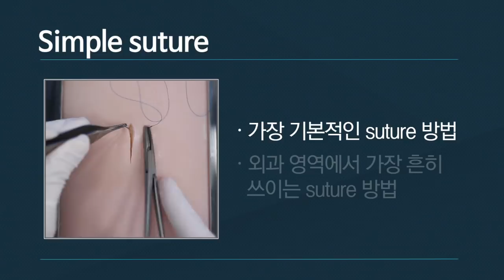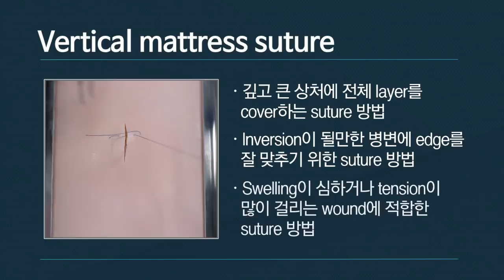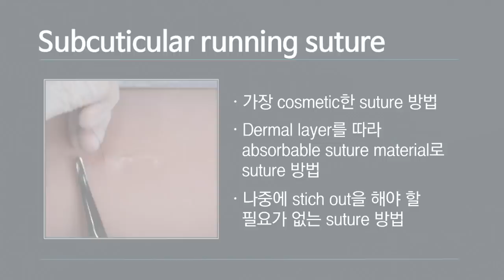서울아산병원 외과 술기 - Suture technique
[Simple suture]
Simple suture는 가장 기본적인 suture 방법이며
다양한 suture 법 중 외과 영역에서 가장 흔히 쓰이는
방법으로 simple interrupted suture를 시행해보겠습니다

먼저 모든 suture에서 기본이 되는 자세를 살펴보면,
Needle의 proximal 1/3 지점에 needle holder를
직각으로 잡습니다

바늘은 항상 수직으로 들어가도록 합니다
나올 때도 마찬가지이고 항상 들어가고 나오는 면에 수직이 되도록 유의합니다

들어가는 쪽과 나오는 쪽의 길이를 같게 하도록 하고
한번 들어갔다 나온 후에 knot를 만듭니다.
Knot는 정타이, 정타이, 그리고 역타이로 만들고
만들어진 knot 가 잘리지 않게 적당한 길이를 두고 cut을 하면 한 땀이 완성이 되겠습니다

다시 한번 해보도록 하겠습니다.

이렇게 마무리된 후에는 forcep을 이용해 skin 의 edge가 잘 맞도록 합니다.

[Vertical mattress suture]
Vertical mattress suture는 기본적으로 깊고 큰 상처에서
전체 layer를 cover함과 동시에 inversion이 잘 될만한
병변에서 edge를 잘 맞추기 위한 suture법입니다
Swelling이 심하거나 tension이 많이 걸리는 wound에
적합한 suture 방법으로
Far far near near suture라고도 합니다

마찬가지로 needle은 항상 proximal 1/3위치에 needle holder를 직각으로 잡아주고,
바늘이 들어가고 나올 때는 항상 수직을 유지하도록 합니다
먼저, 먼거리를 수직으로 들어가서 다시 바닥을 긁으면서 반대편의 먼거리로 나옵니다
같은 길이가 되도록 유의합니다
그다음, 바늘을 반대 방향으로 needle holder에 잡아
반대 방향으로 들어갑니다
Dermal-epidermal junction에 찌르고 들어가,
마찬가지로 반대쪽도 같은 깊이로 나와서
Skin edge가 약간 eversion 되도록 hand tie 또는
기계 tie를 적어도 3~4번 시행하여 knot를 만들어줍니다.

[Subcuticular running suture]
Subcuticular running suture는
가장 cosmetic한 suture방법입니다.
Dermal layer를 따라 absorbable suture material로
suture하기 때문에 나중에 stich out을 해야 할 필요가
없는 장점이 있습니다.

마찬가지로 needle은 항상 proximal 1/3위치에 needle holder를 직각으로 잡아줍니다.
Interrupted suture와 달리 이번에는 수직으로 들어가지 않습니다.

안쪽에서 바깥으로 나와서 knot를 만드는 것으로 시작합니다.
Knot가 깊게 있기 때문에 supf layer 로 좀더 나옵니다.
여기서부터가 본격적인 suture의 시작이 되겠습니다
Dermal layer를 따라 ‘ㄹ’자를 그리면서 가는 suture로
매번 실을 당기면 반대쪽과 edge가 맞아지면서
다음 바늘이 들어가야 할 위치가 나옵니다.

계속 연결해서 dermal layer를 타고 가기 때문에
겉에는 실자국이 보이지 않게 되고 나중에도 suture했던
기찻길 모양이 없게 됩니다.

끝으로 갈수록 땀의 크기를 줄여주면
dog-ear가 생기는 걸 줄여줄 수 있습니다.

끝에 한땀 정도가 남았을 때
Deep layer쪽으로 바늘을 넣어 knot를 만듭니다

효과적으로 피부 안쪽에 숨기기 위해 피부 밖으로
바늘을 빼서 잡아당기면서 실을 잘라주면 knot가
피부 밖으로 튀어나올 위험이 줄어들게 됩니다.